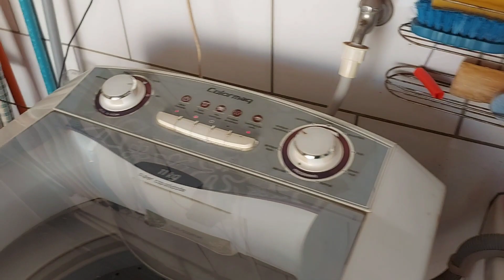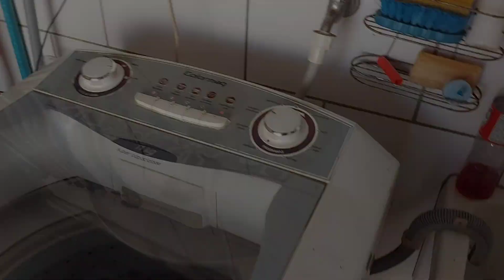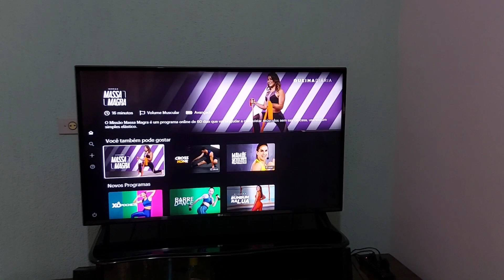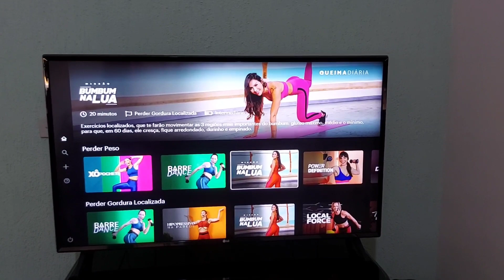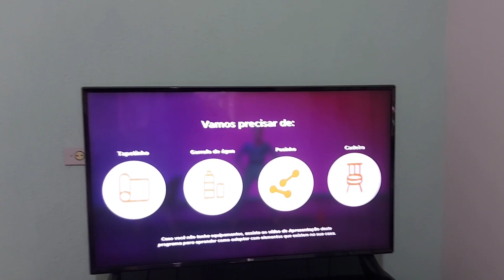Organização, Limpeza e Dicas pra Facilitar seu Dia a Dia| Exercícios em Casa - BGG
Vlog de rotina de limpeza, organização.
Vamos dar aquela animada que está faltando pra cuidar do seu cantinho!
Espero que gostem do vídeo e que eu consiga ajudar vocês de alguma maneira!

Compre na Amazon

❤ Contato